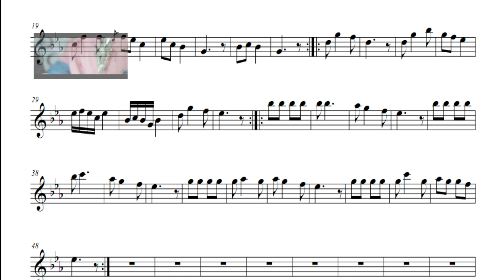Partitura (Trompeta) MORENADA - AUN SIN CORAZÓN TE PUEDO AMAR - AYRA BOLIVIA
PARTITURA DE TROMPETA